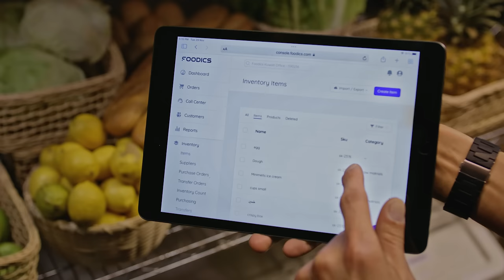إدارة المخزون | ادارة مخزون تزيد ارباحك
تابع مخزونك بدقّة من لوحة التّحكّم وتأكّد من وفرة المنتجات

إعرف عندما يقارب أحد منتجاتك على النّفاذ، وأنشئ طلبات الشّراء بكل سهولة

ستتمكّن أيضًا من إدارة المواد والمكوّنات، والوصفات، والموردين بحسب الفروع والمستودعات

متابعة المخزون:
تحقّق من مواد المخزون وكيفيّة استخدامها. حدّد المكوّنات والكميّات الّلازمة لمنتجك، وسيتمّ تحديث المعلومات تلقائيًّا. إحصل أيضًا على اقتراحات لطلبات الشّراء

إدارة المستودعات:
حسّن عمل المستودعات اليومي، وقم بإدارة مراكز التّوزيع. أنشئ طلبات الشّراء وملفّات لمواد المخزون لتتمكّن من تحويلها بسهولة عبر الفروع والمستودعات

جرد المخزون:
راجع الكميّات في مخزونك باستمرار وحافظ على نسب المكوّنات

تعديل الكلفة والكميّة:
عدّل الكميّات والكلفة ونظّم مخزونك مراعيًا الأخطاء وانتهاء صلاحيّة المنتجات.
إفهم احتياجات مخزونك لتلبيتها بشكل أفضل